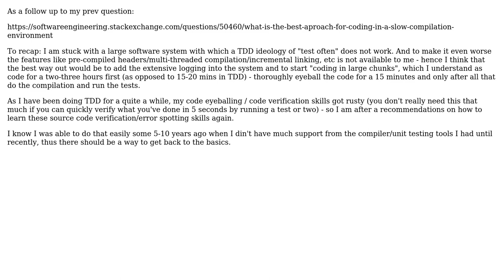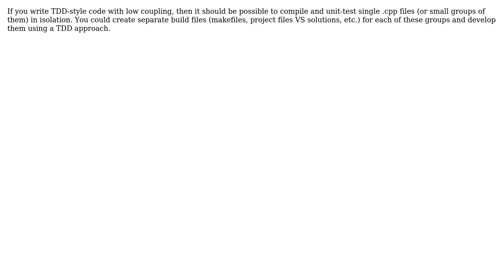Software Engineering: How to verify the code that could take a substantial time to compile?